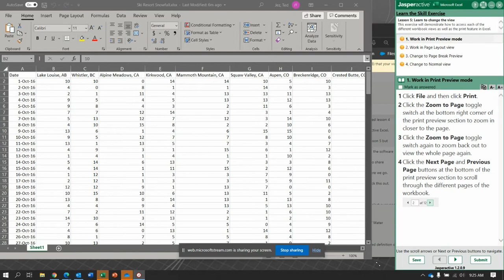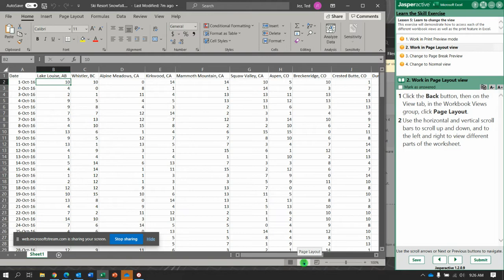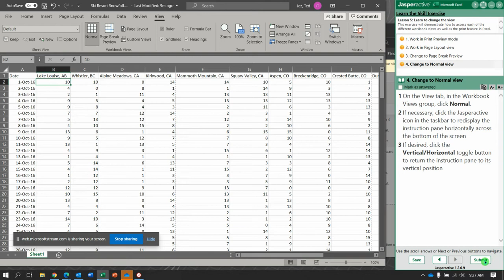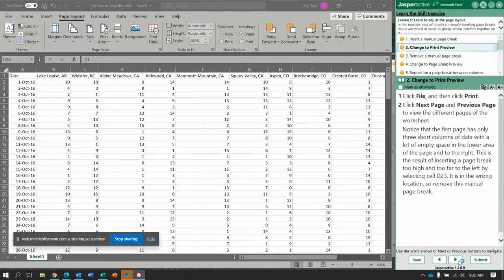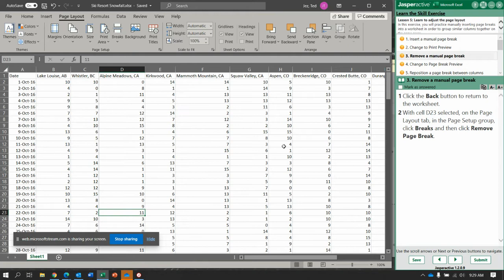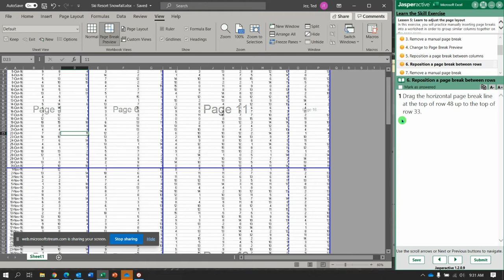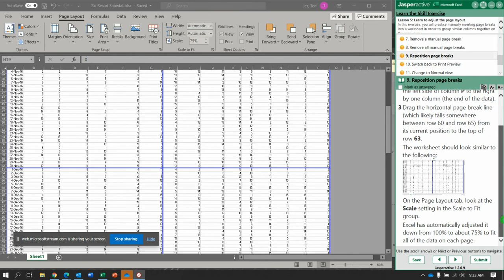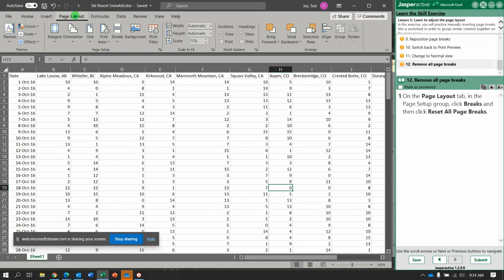JA Excel 5 5 6 Changing Views and Setting Breaks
Jasperactive Lessons for Microsoft Excel 2019